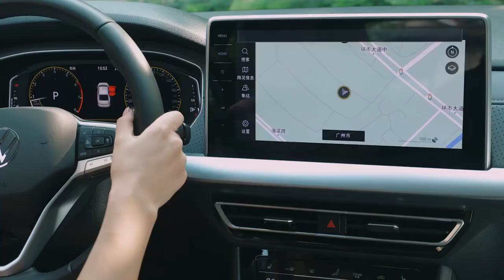If you want to take nostalgic and retro photos, take a look here, each one has a sense of story